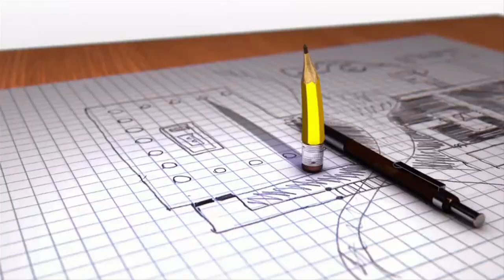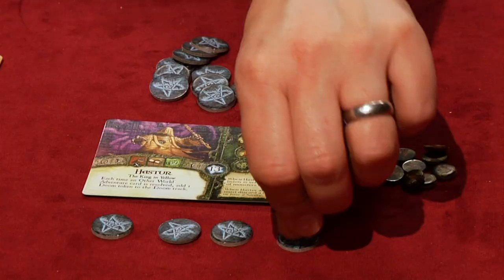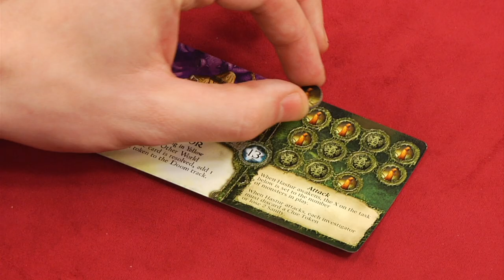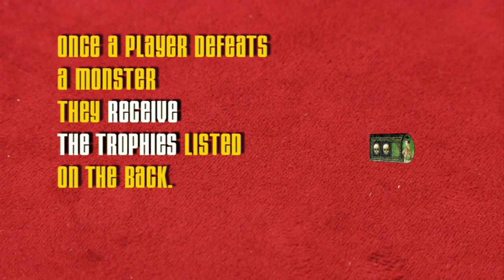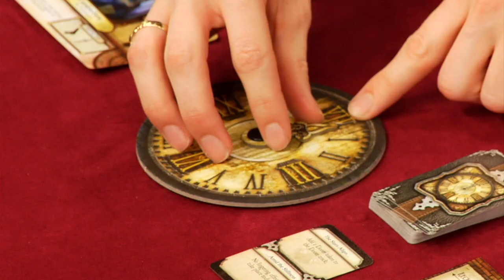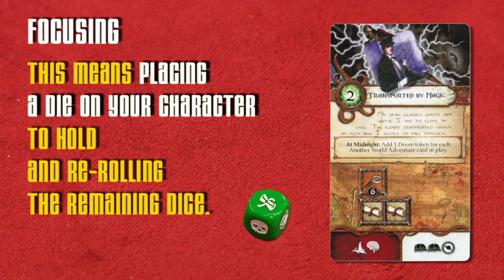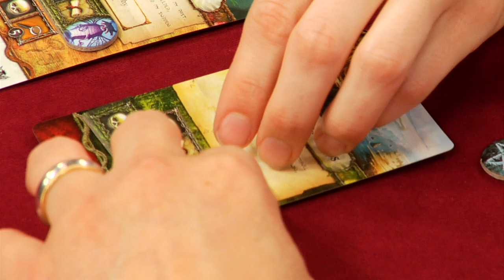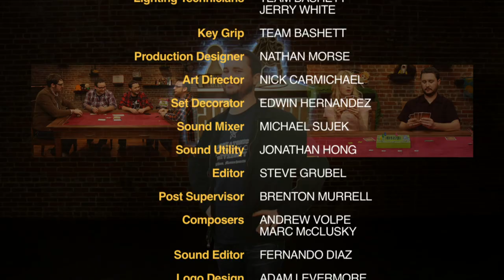Elder Sign: Felicia Day, Mike Morhaime, and Bill Prady join Wil on TableTop, episode 11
Want to play Elder Sign with your friends at home? Visit your Friendly Local Game Store to purchase it!

CLICK "SHOW MORE" FOR CREDITS AND MORE INFO!

Wil Wheaton and guests Felicia Day (Actress, Producer, Writer - The Guild), Mike Morhaime (President, Co-founder - Blizzard Entertainment), and Bill Prady (Co-creator, Executive Producer, Writer - The Big Bang Theory) play Elder Sign!

Felicia Day (@feliciaday)
Mike Morhaime (@mikemorhaime)
Bill Prady (@billprady)

Created By
WIL WHEATON
FELICIA DAY

Executive Producer
WIL WHEATON

Executive Producer
FELICIA DAY

Executive Producer
KIM EVEY

Executive Producer
SHERI BRYANT

Producer
ADAM LAWSON

Associate Producer
BOYAN RADAKOVICH

Director
JENNIFER ARNOLD

Guests
FELICIA DAY
MIKE MORHAIME
BILL PRADY

ADAM LAWSON

Script Supervisor
RICH MALLERY

GAVIN KELLY

Camera Operators
FRIDA MARZOUK
TONY OBERSTAR
JUSTIN SAFAEI

Media Manager
RANDY STIFT

Chief Lighting
JULIEN JANIGO

Lighting Technicians
TEAM BASHETT
JERRY WHITE

Key Grip
TEAM BASHETT

Production Designer
NATHAN MORSE

Art Director
NICK CARMICHAEL

Set Decorator
EDWIN HERNANDEZ

Sound Mixer
MICHAEL SUJEK

Sound Utility
JONATHAN HONG

Editor
KIM BUBAR

Post Supervisor
BRENTON MURRELL

Composers
ANDREW VOLPE
MARC McCLUSKY

Sound Editor
FERNANDO DIAZ

Logo Design
ADAM LEVERMORE

Motion Graphics
WES KANDEL

Stills
VIKKI ROBINSON
ALYSSA SCHNEIDER
SARAH JEAN KRUCHOWSKI

Makeup
ALEXIS WILLIAMS

Catering
FOOD FETISH

Production Coordinators
MARIANNE WUNCH
LINDSEY KOENS

Production Assistants
NEIL McNEIL
JACK STEWARD

Transportation
JASON ADAMS

Interview Editor
LIAM JOHNSON

Interns
DELANEY MAMER
SASHA VERMA
LUISA LIE

Special Thanks
ROBERT GIFFORD & GEEK CHIC
IVANA KIRKBRIDE & TEAM YOUTUBE
GRANT KIMURA
J!NX
JAMIE FELDMAN and JEFF SPRINGER
GEORGE RUIZ

ABBEY HD

Monitors Provided by
WEXLER VIDEO

Production Equipment Provided by
ATOMIC PRODUCTION SUPPLIES

HOLLYWOOD RENTALS

Walkies Provided by
ADAM ANDERSON

AVON

GEEK CHIC

Roller Pods//P2 Provided by
BIRNS AND SAWYER

criminal penalties.